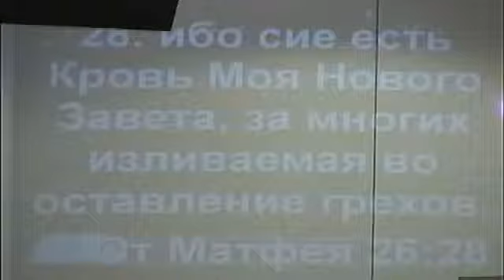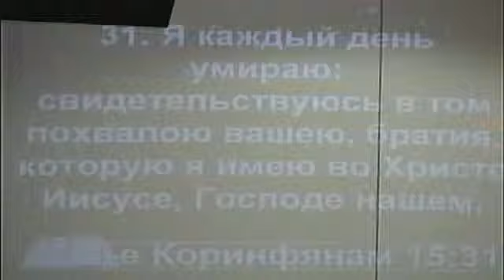21.12.2013 Братская конференция (часть 4)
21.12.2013 Братская конференция (часть 4) Борис Ш.: "Путь борьбы"